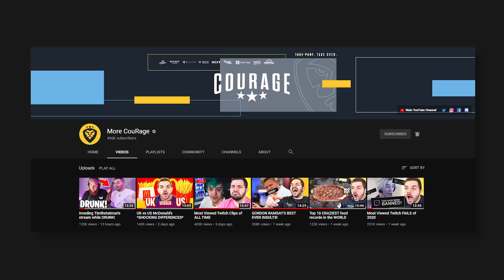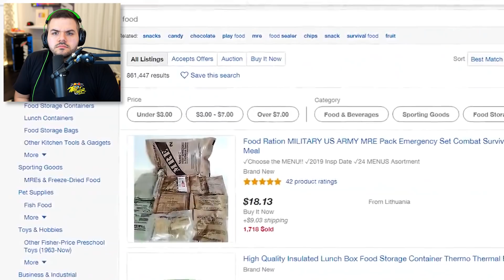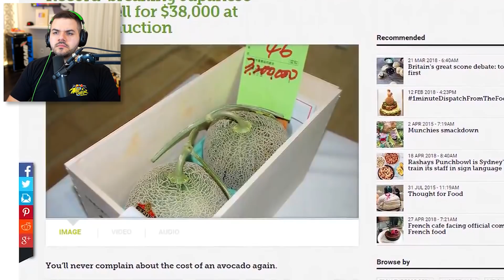10 Most Expensive Foods in the WORLD